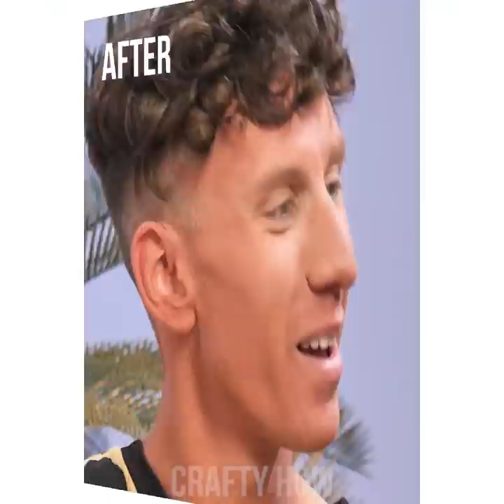EASY HACKS TO SAVE YOUR DAY || Priceless Tips & Tricks For Everyday Life by Crafty Panda How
Hey there, Pandas! Sometimes little things happen that can ruin our day… But not on our watch! We’ve brought you a few amazing and helpful tips to save your day! Life can become so much easier if we prepare some useful hacks up our sleeves! So get ready to try it out yourself!

Scarf Flip Flops
Tampon On Blood
Bags On Feet
Key In Lock
Spaghetti Match
Straight Money
Zipper Fix
Toe Protection
Hole In A Sock
Sunburn Ice Cubes
Gum Phone Holder
Sharpen Knife